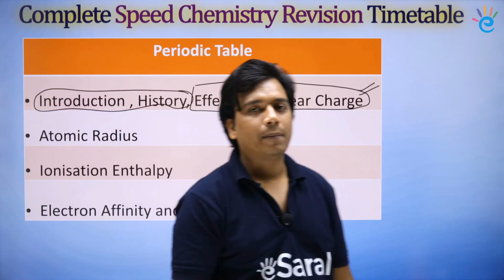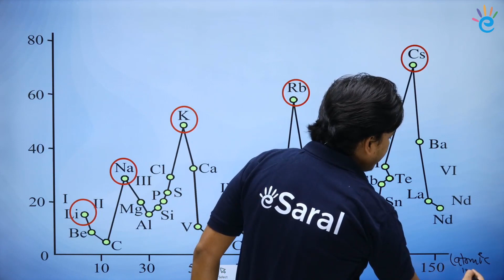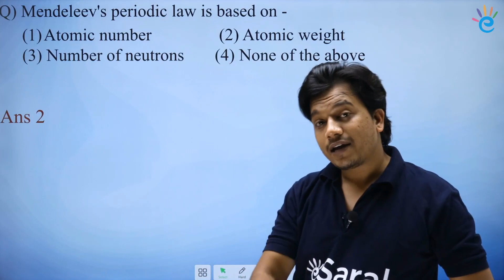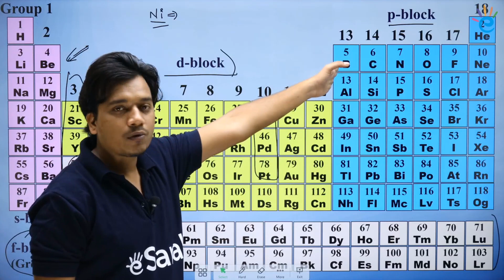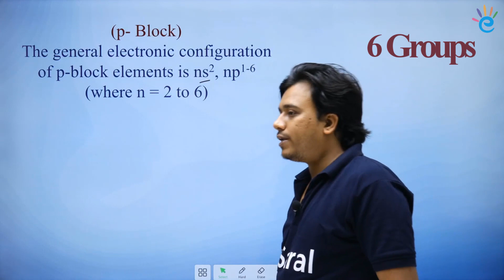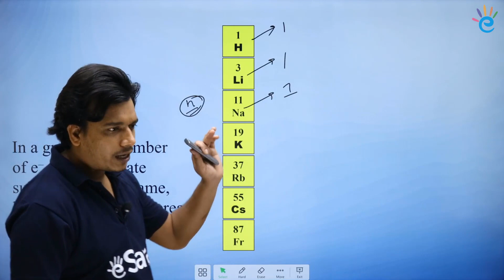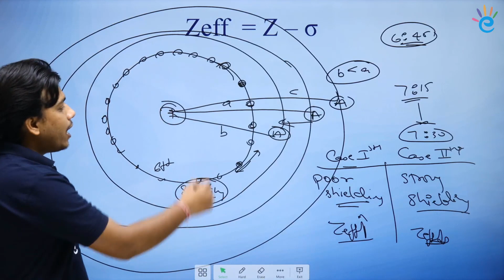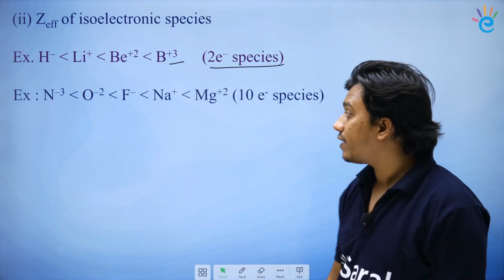Classification of Elements and Periodicity in Properties | Part-1 | Speed Chemistry IOC 01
👉 𝐒𝐩𝐞𝐞𝐝 𝐂𝐡𝐞𝐦𝐢𝐬𝐭𝐫𝐲 𝐟𝐨𝐫 𝐍𝐄𝐄𝐓 𝐏𝐘𝐐'𝐬 𝐌𝐢𝐧𝐝 𝐌𝐚𝐩 𝐚𝐧𝐝 𝐒𝐞𝐬𝐬𝐢𝐨𝐧 𝐏𝐃𝐅

eSaral NEET is a YouTube channel by eSaral, dedicated to bringing the best academic videos from Kota’s top educators to help you prepare for NEET through innovative learning. Join our free YouTube classes with our renowned educators every day and stay ahead of the competition.
eSaral is co-founded by a Trio of Father and Son who have left their respective jobs to ensure that every child gets the best resources and learning opportunities.
👨‍🏫 𝐍𝐊 𝐆𝐮𝐩𝐭𝐚 𝐒𝐢𝐫 - eSaral Master Planner (Ex-Vice President at ALLEN, Kota)
👨‍🏫 𝐒𝐚𝐫𝐚𝐧𝐬𝐡 𝐆𝐮𝐩𝐭𝐚 𝐒𝐢𝐫 - eSaral Physics HoD (Ex. Allen Faculty)
👨‍🏫 𝐏𝐫𝐚𝐭𝐞𝐞𝐤 𝐆𝐮𝐩𝐭𝐚 𝐒𝐢𝐫 - eSaral Chemistry HoD (Online Expert Faculty)

0:00 - Periodic Table
2:20 - History of Periodic Table
25:30 - Modern Periodic Table
51:38 - Slater's Rule & Zeff